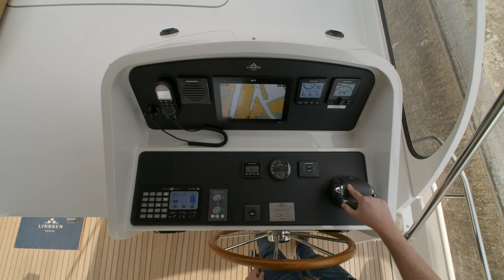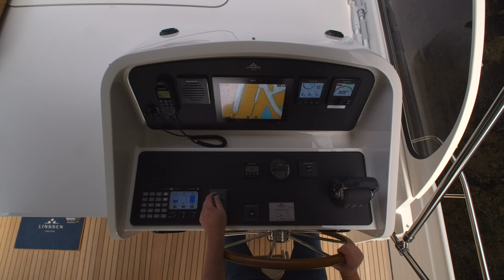Linssen Yachts sailing instructions lock manoeuvres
Linssen Yachts would like to help you with 'tips & tricks' to increase your pleasure on board. This series of sailing instructions can help you better control your Linssen yacht.

In this video, we show you how to moor and unmoor in a harbour. with the cooperation of Aqua Libra Yachtcharter.

Entering a lock with your Linssen motor yacht

Before steering into a lock, you need to note two things:
1. Is the lock going up or down
2. Where is the wind coming from

First situation. The lock is going DOWN and the wind is coming from port side.
In this case try to moor on the starboard side of the lock. The wind will gently 'push' you to the wall and you can easily secure the ropes. Once the lock has lowered, you can easily manoeuvre the yacht from the wall away (as there is no wind) and exit the lock. If you would have chosen the port  side, you would need to moor into the wind, which makes it more difficult.

Second situation. The lock is going UP and the wind is coming from port side. In this case, try to moor on port side of the lock. When the lock has raised and the doors are open, you can simply release the lines and the wind will gently 'blow' you away from the lock wall. If you would have chosen the starboard side, the wind would keep pushing you to the lock wall as you try to get away from it.

Of course, if it is busy in the lock, you don't always have the choice of sides!

Call the lock on the VHF (or simply wait for the lights to turn green if you don't have VHF).
Enter and moor your yacht. For a smaller yacht a line on the middle bollard could be sufficient. Otherwise a front and aft line will do the trick. Be sure to always stay with the lines, even if the bollards in the lock float.